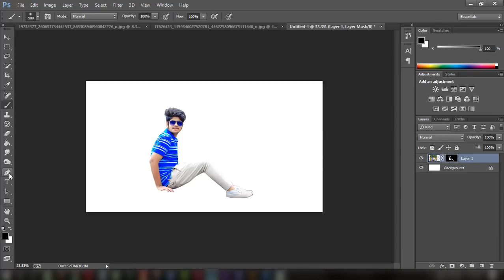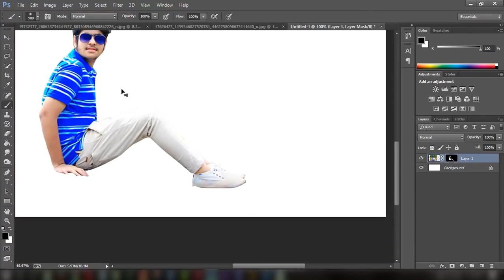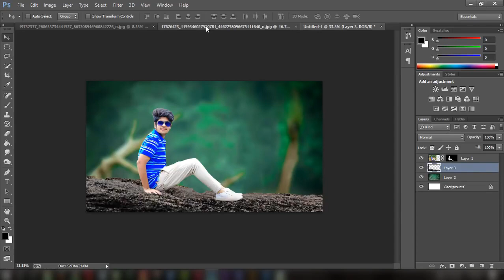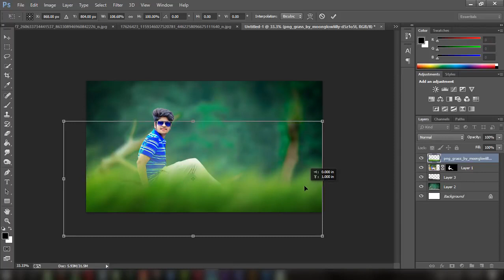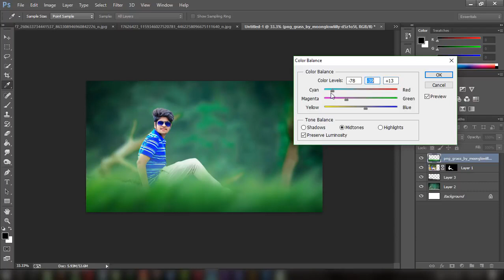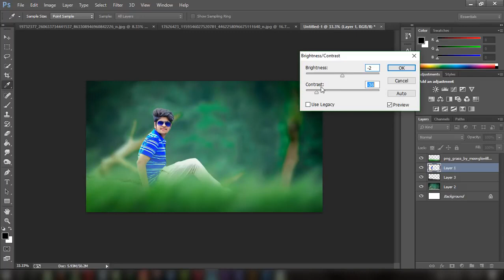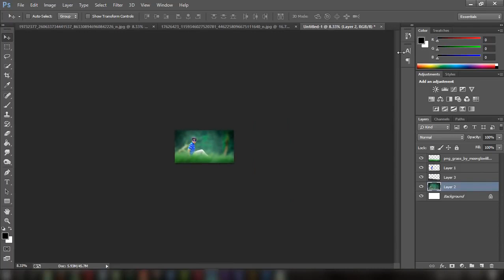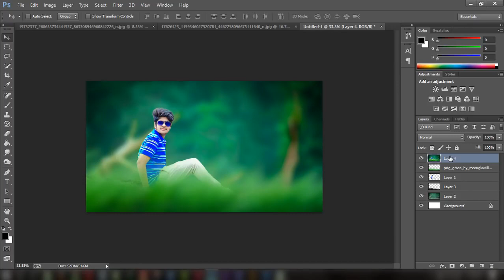Awesome Nature Effect Photoshop Manipulation YouTube, اڈاب فوٹو شاپ میں ایفکٹ لگانا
Comments and feedback are welcomed